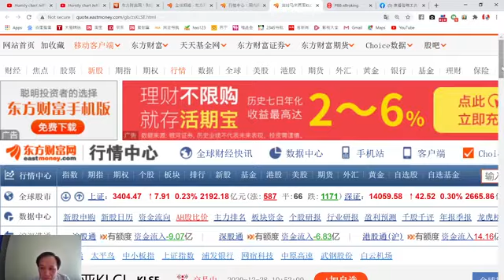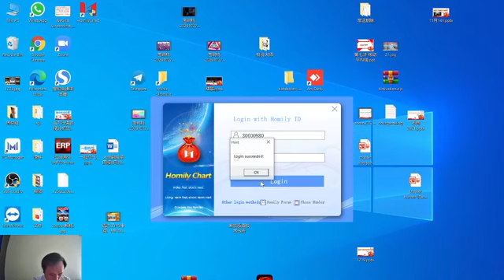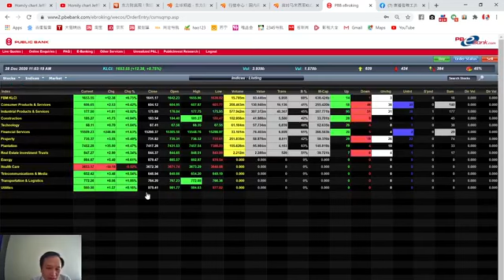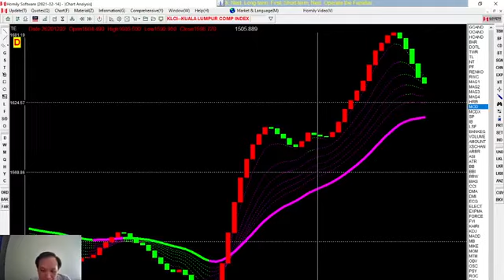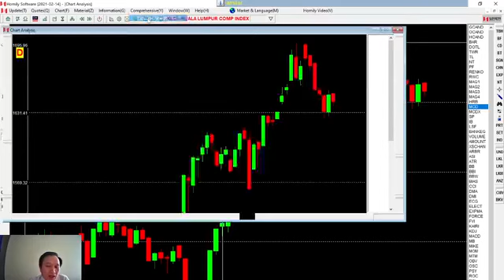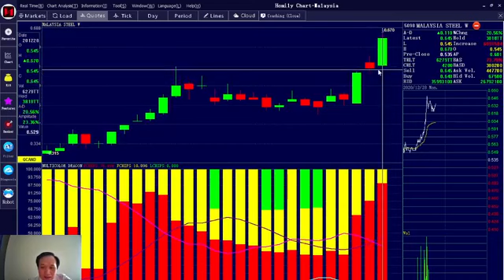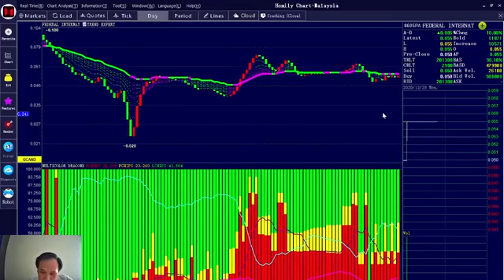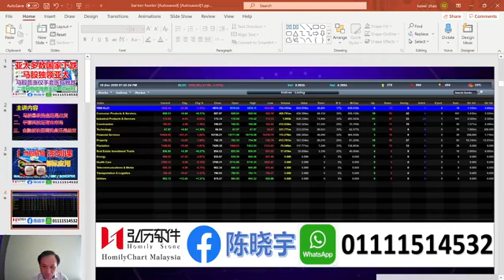Intraday trading 成功的三大前提（马股day trading 看盘技巧）|2020.12.28|要不要看盘#怎样看盘#dartrade很难吗#如何做好intraday交易#日内交易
主要内容：
day trading 真的很难吗
day trading 成功的三大条件、
1、有时间看盘
2、会看盘
3、有pckit

要不要看盘，怎样看盘，如何确定当天热点行业以及个股，如何寻找最佳入场出场机会
欢迎进来收听，点赞分享，诊股和发表自己的看法，若您身边有真的想要学习股票，通过股票赚取股市利润的朋友请分享这个频道给他们，